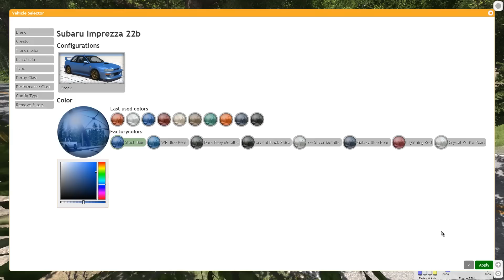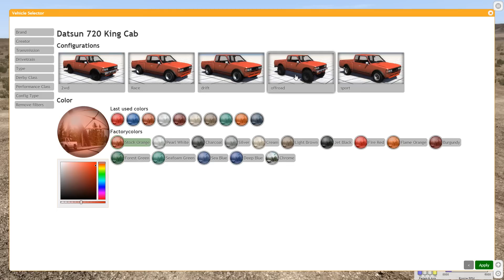Q&A Answers (FINALLY) #001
There better not actually be 100 videos, but I do love titling videos like that. The "double owe" numbers just look too cool.